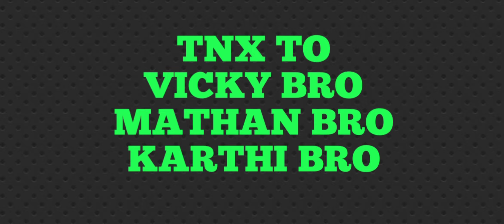TRAIL TOURNAMENT FOR WEEKLY MEMBERSHIP# WINING PRICE 400 DIAMONDS#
NANBAN THUNAI💪💪